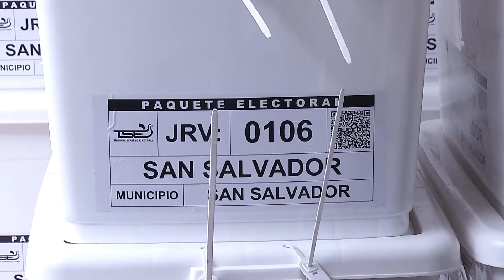TSE abre urnas para revisión de votos en séptimo día de escrutinio final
Hoy se abrieron más de una treintena de cajas electorales de diversos centros de votación donde hubo inconvenientes el día de la elección.